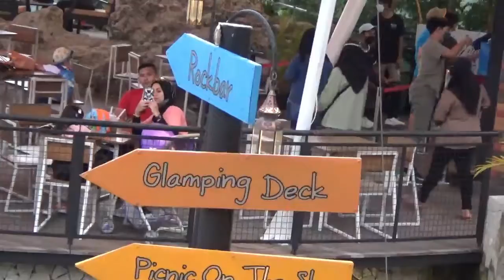OBELIX HILLS JOGYAKARTA MENJELANG SENJA HARI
Obelix Hills Jogyakarta di senja hari, sebuah tempat wisata di daerah jogyakarta yang layak dikunjungi wisatawan, letaknya yang berada di perbukitan sangat indah dengan beberapa spot foto. Dari atas bukit kita bisa melihat ke baweah pemandangan kota jogyakarta.